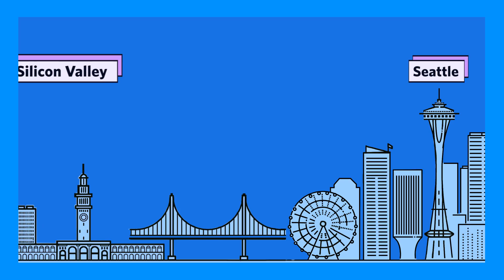How Chinese Technology Made China an Innovation Powerhouse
Conventional wisdom dictates that technological breakthroughs happen with free markets, free speech, and democracy. However, Chinese technology has shown that Beijing's more authoritarian approach can also build an innovation powerhouse. Today, China directly competes with the United States on key emerging technologies, such as artificial intelligence and quantum computing. Watch Matt Sheehan explain the three steps China has taken to turbocharge its rise as a technological powerhouse—and what the United States can learn from China to spur its own technological innovation.

Matt Sheehan is a fellow at the Carnegie Endowment for International Peace, where his research focuses on global technology issues, with a specialization in China’s artificial intelligence ecosystem.